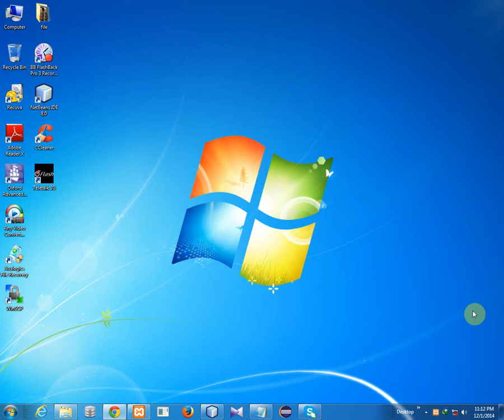Introduction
In this tutorial series we are going to build an PHP Framework on top of MVC(model,view,controller).
This will be helpful for beginner and object oriented php learner who wants to know  whats the real world use of classes,objects,interface,trait,SPL and some others functions of php.By the end of this tutorial series anyone can able to build his own project using OOP and MVC.